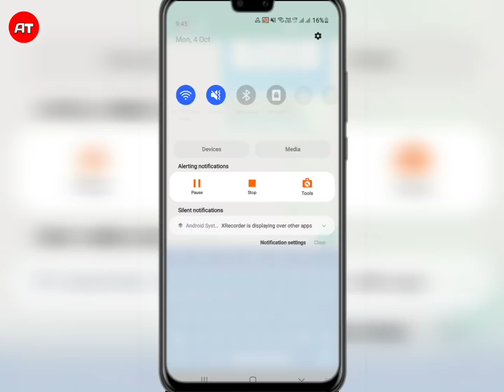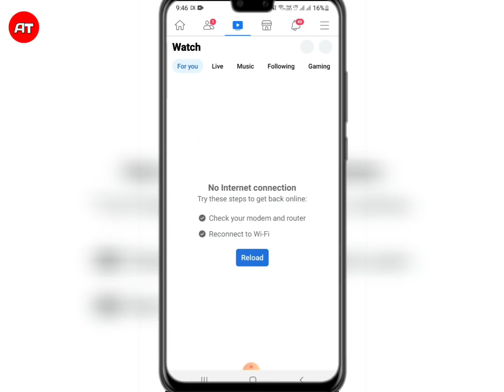Facebook , Instagram, Whatsapp Band | Why Facebook, Instagram,Whatsapp Not Working - Solution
- facebook nahi chal raha hai
- instagram nahi chal raha hai kya kare